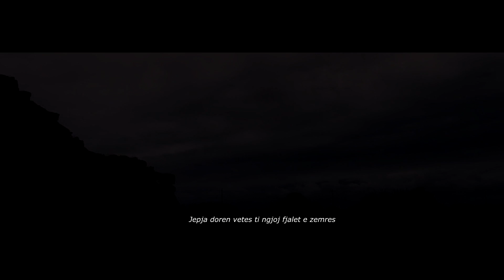Crazy Boy - Fjalët e Zemres (Official Video HD)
Music/Mix/Master: Klevi ABG
Teksti: Crazy boy
KD Records ENT